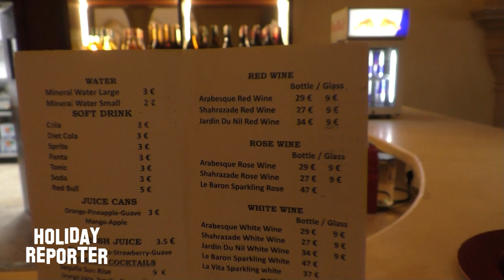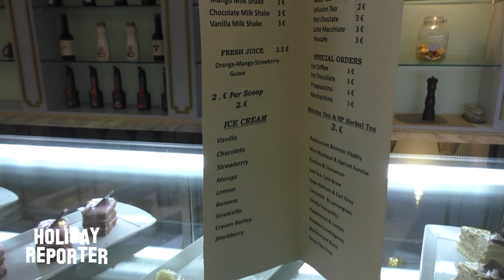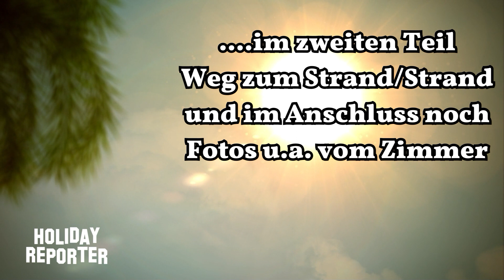The Grand Resort Hurghada Rundgang Teil 1 / Ägypten